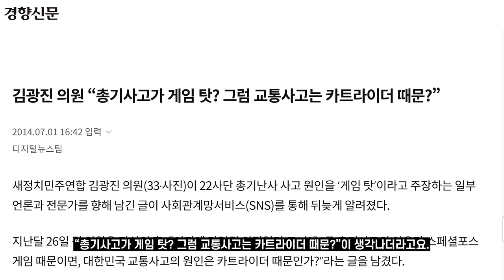위협적인 흉기, 당근칼 발리송 '과연 그럴까?'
🎬 Camera & BGM
* A7M4 + 35GM
* Rewind Kid - Rhythm Revolution

⌚ Chapters
00:00 당근칼 뉴스
00:06 🌸'형이 왜 거기서 나와...?'
00:34 댓글 속 다양한 의견
01:03 안타까운 점
01:49 문제의 쟁점
02:08 결론, 제 바람입니다.
02:30 마무리